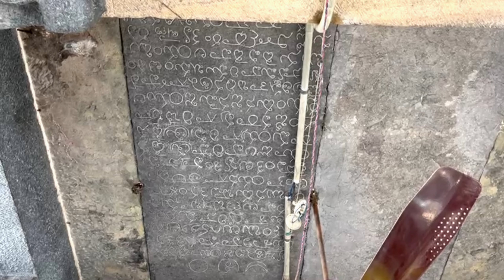ఈ గుడిలో సజీవంగా ఉన్న వేణుగోపాలస్వామి మన కళ్ళముందే సాక్షాలు ఆధారాలు చూపిస్తున్న పూజారి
Venugopalaswamy, que está vivo en este templo, es el sacerdote cuya evidencia se muestra ante nuestros ojos.